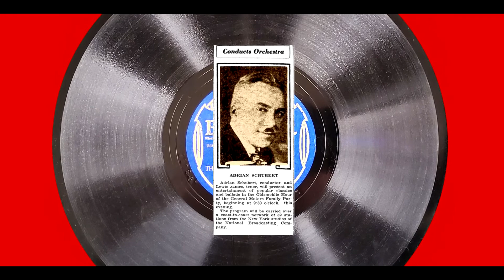"That's What Love Did to Me" Dubin's Dandies 1929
Adrian Schubert and His Orchestra as Dubin's Dandies. Recorded in New York,  September 3, 1929. Vocal by Jack Kaufman. Personnel is likely; Mike Mosiello-t, Tommy Dowd-tb, Andy Sannella-cl-as, Joe Dubin-ts, Russ Carlson-p, others.